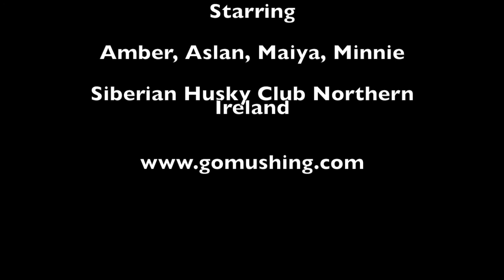Malamute Freight Racing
Malamute Frieght Racing in Northern Ireland